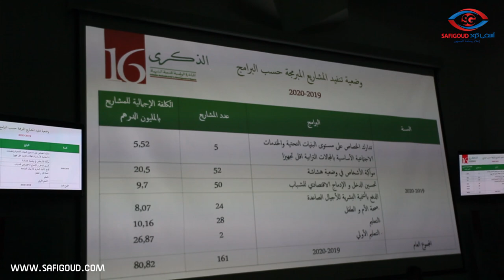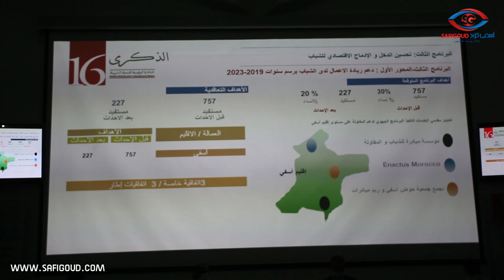عبد الرحيم حبابة رئيس قسم العمل الاجتماعي يستعرض آفاق ومنجزات التنمية البشرية على صعيد اقليم آسفي